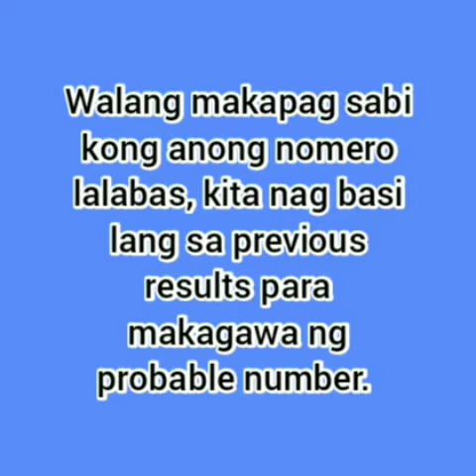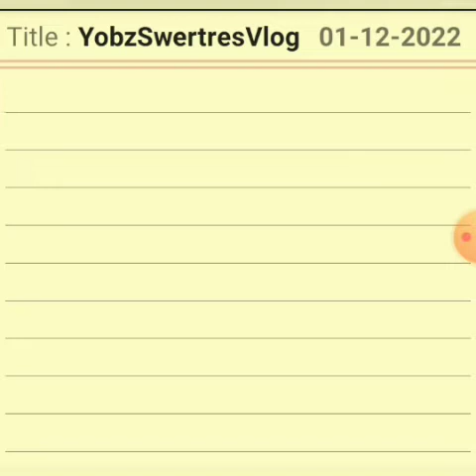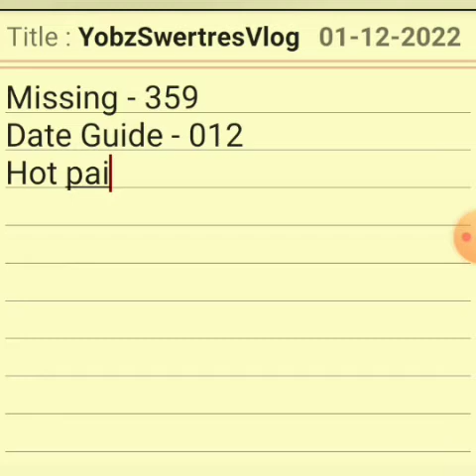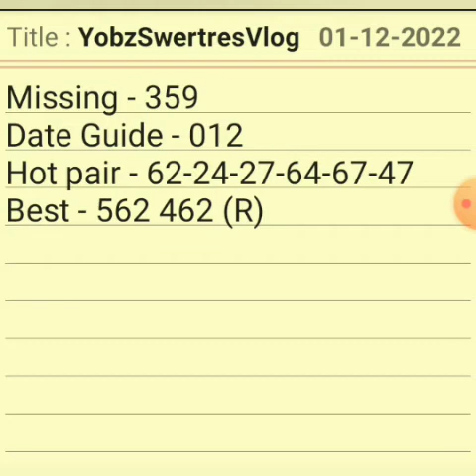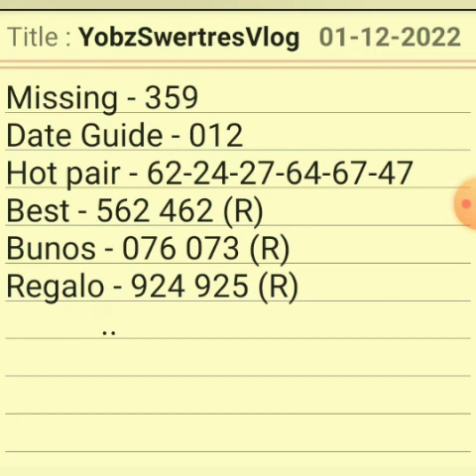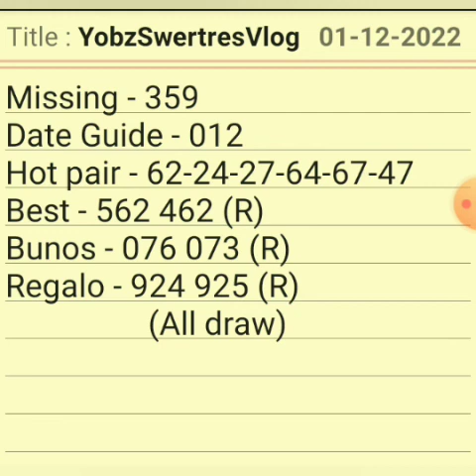Dec.1,2022 | SWERTRES HEARING TODAY